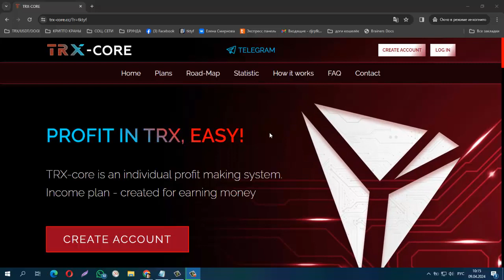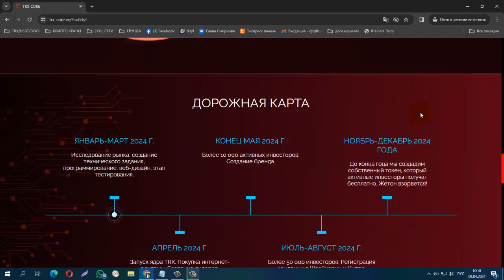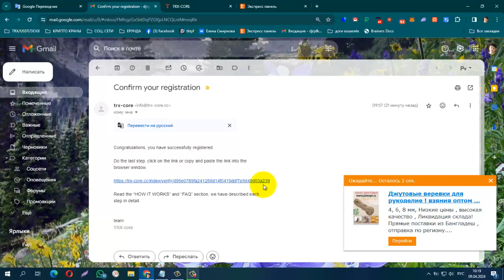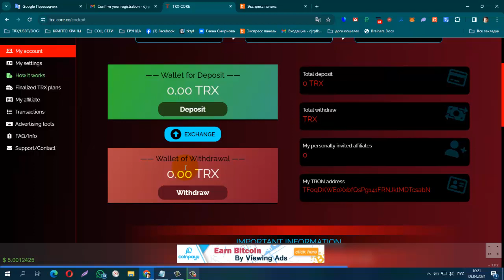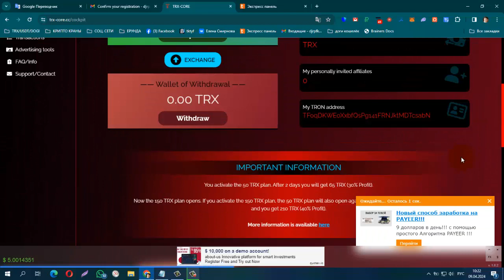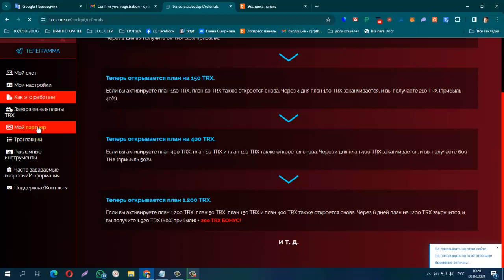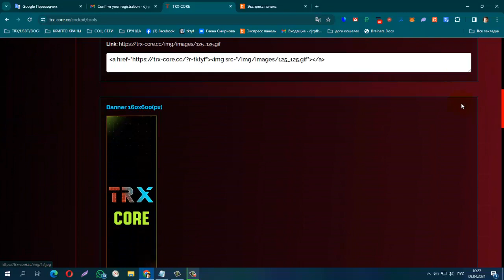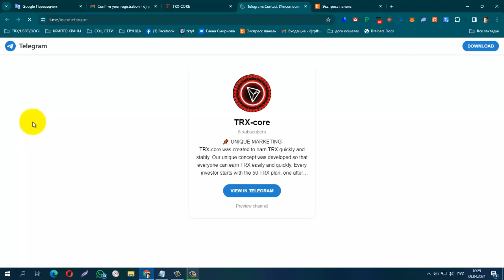ТОЛЬКО СТАРТОВАЛ! TRXCORE Пассивный доход! мин депозит 50 TRX